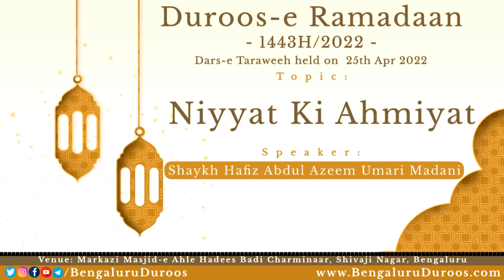Niyyat Ki Ahmiyat | Shaykh Abdul Azeem Madani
Topic: Niyyat Ki Ahmiyat

٠٠٠٠٠٠٠٠٠٠٠٠٠٠٠٠٠٠٠٠٠٠٠٠٠٠٠٠٠٠٠٠٠٠٠٠٠٠٠٠